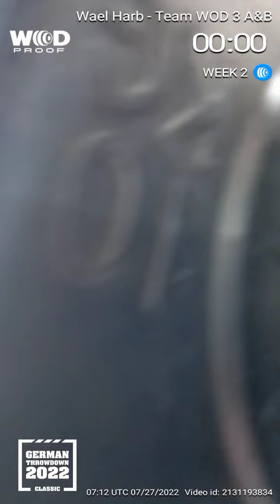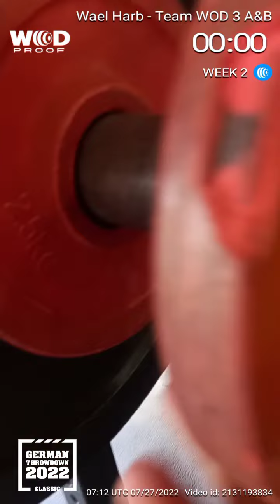Wael Harb- German Throwdown Team WOD 3 A&B